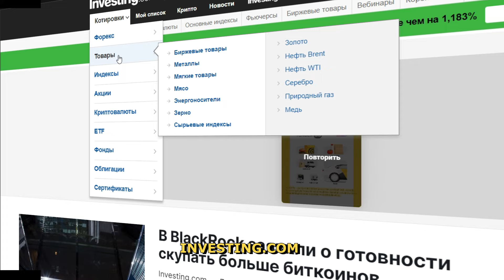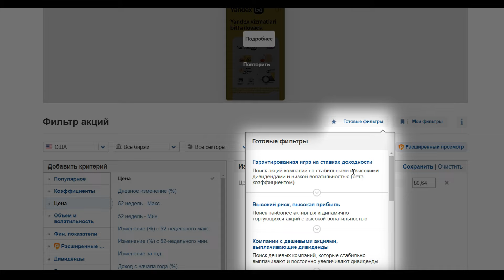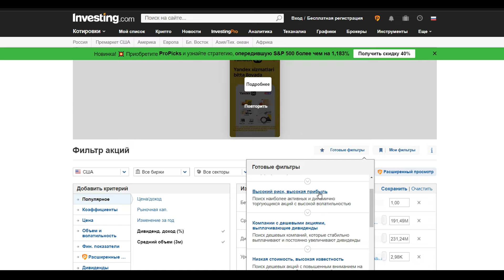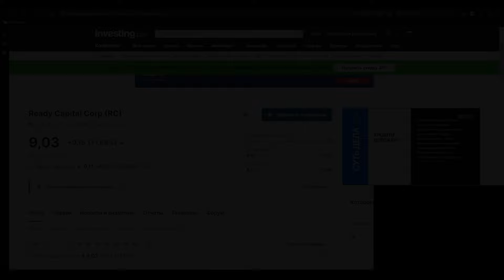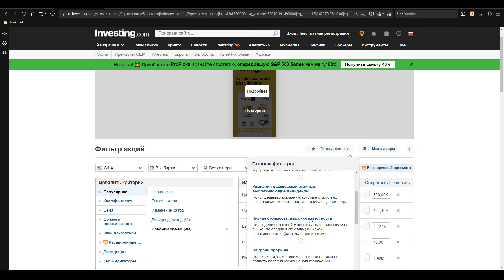Акцияларни оддий топиш услуби.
Инвестицияга оид билимларингизни бошқалар билан мухокама қилишни хохласангиз бизнинг телеграмдаги актив чатимизда иштрок этишингиз мумкин.

Бизни ижтимоий тармоқларда хам кўзатишингиз мумкин.
On-line ва Off-line дарслар билан танишиш.